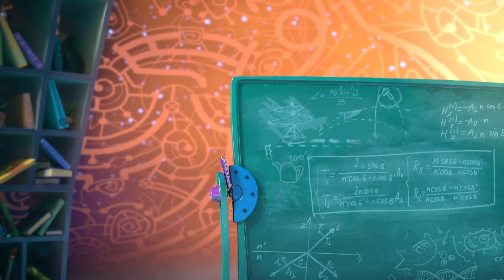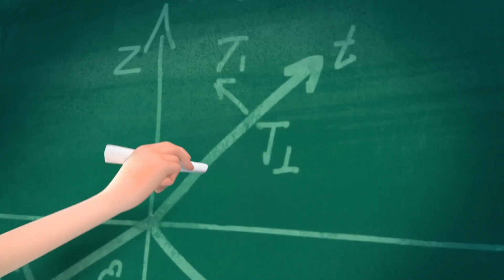Fairyteens' Best Moments 🧚✨ What Can Go Wrong? 🌌👩🏼‍🔬 New animated series for teens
🎶 Wonder Law 🌌🏡 Storm at Home